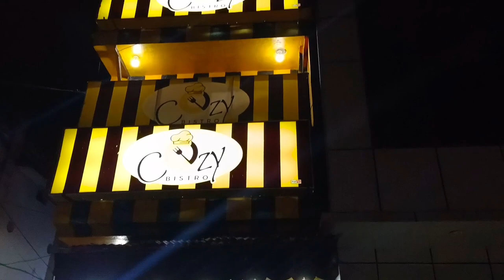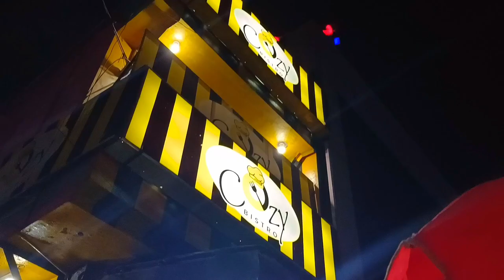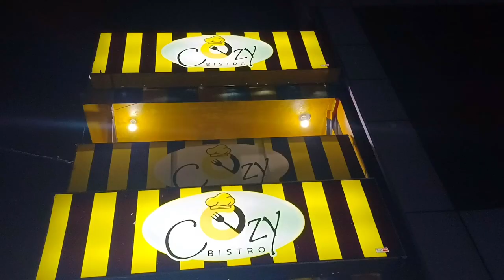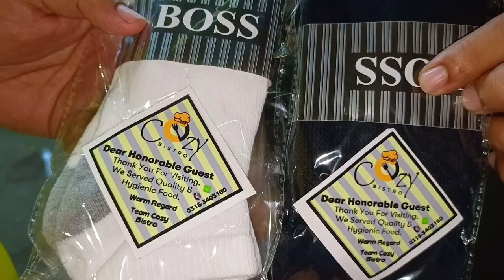Fast Food restaurants in Sialkot | Best Grill Wrap Of Cozy Bistro.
Hidden Cafe Cozy Bistro In Sialkot Cantt.
Fast Food restaurants in Sialkot  |  Cozy Bistro  |. Grill Wrap